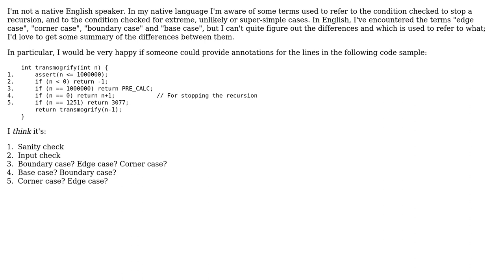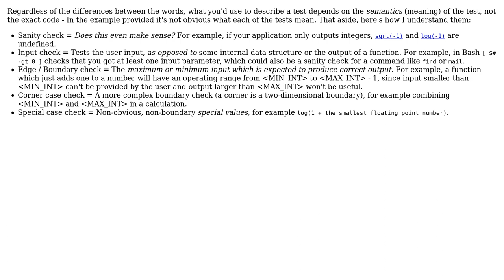What are the difference between an edge case, a corner case, a base case and a boundary case?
Software Engineering: What are the difference between an edge case, a corner case, a base case and a boundary case?

With thanks & praise to God, and with thanks to the many people who have made this project possible! | Content (except music & images) licensed under CC BY-SA | Music | Images & others | With thanks to user Oak user l0b0 user Joonas Pulakka and the Stack Exchange Network Trademarks are property of their respective owners. You are responsible for your own actions.